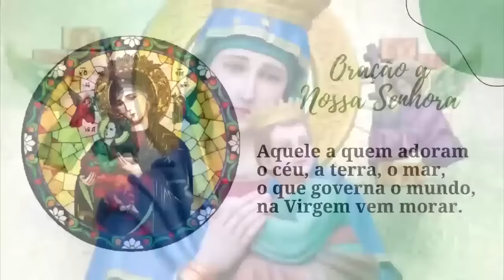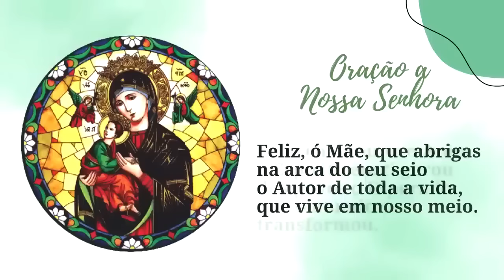ORAÇÃO BOA NOITE NOSSA SENHORA DOMINGO PADRE LÚCIO CESQUIN